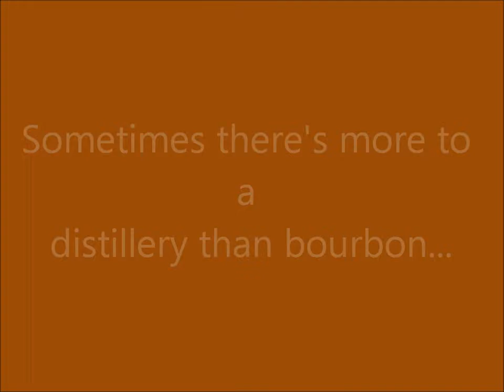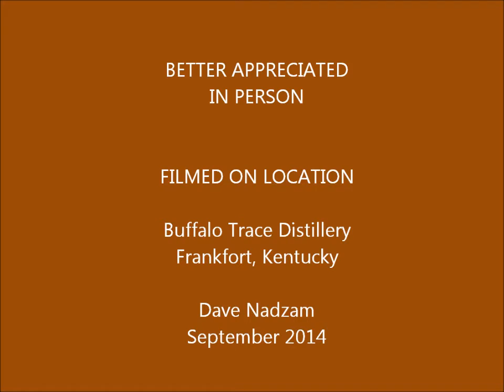Buffalo Trace Fooling the Eye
Trompe l'oeil murals are paintings that create an illusion that fool or trick the eye.  At Buffalo Trace Distillery there is such a mural. It is a painting that depicts the inside of a barrel warehouse.